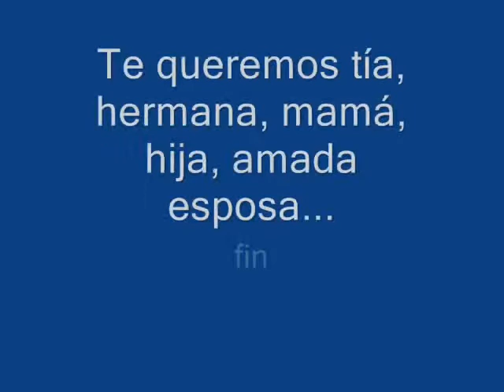Video de Cumpleaños Lidia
Un video que se hizo para el cumpleaños de mi tía Lidia el año 2008. Tiene algunas fallas, pero fue con mucho cariño.